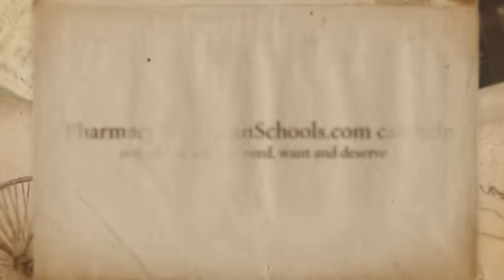pharmacy technician certification exam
Pharmacy professionals do the job less than the immediate supervision of the licensed pharmacist and accomplish quite a few pharmacy-related functions. They refer any issues relating to prescriptions, drug data, or wellness matters to the pharmacist. Pharmacy techs do the job within a wide array of follow options, like group pharmacies, hospitals, the military services, in-home wellness treatment configurations, long run treatment services, mail support pharmacies, managed wellness care organizations, and academic plans.

Pharmacy experts get the job done in thoroughly clean, structured, well-lighted, and well-ventilated locations. The majority of their workday is used on their toes. They could be necessary to raise large packing containers or to implement stepladders to retrieve provides from significant shelves. Professionals get the job done a similar several hours as pharmacists. This will likely include evenings, nights, weekends, and vacations. Since some hospital and retail pharmacies are open 24 hours daily, specialists may work different shifts. As their seniority boosts, technicians usually have enhanced control more than the hours they get the job done. There are various alternatives for part-time function in each retail and medical center configurations.